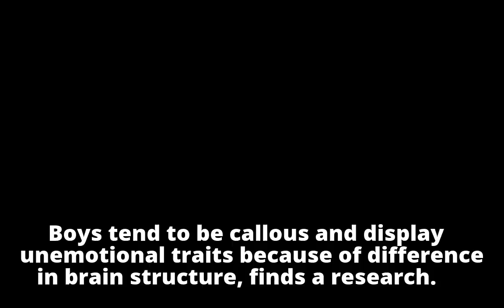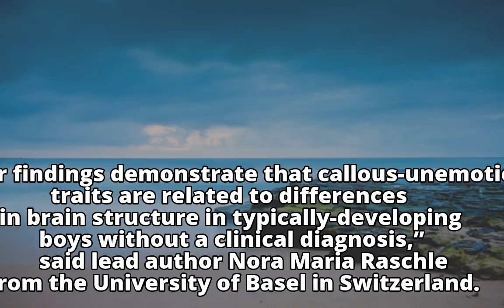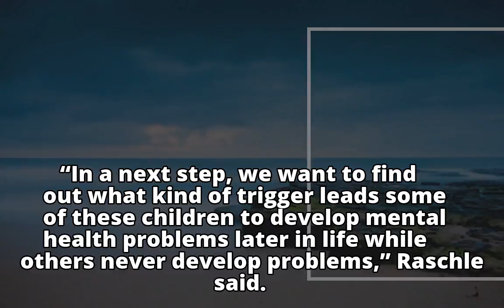Why boys are not as emotional as girls